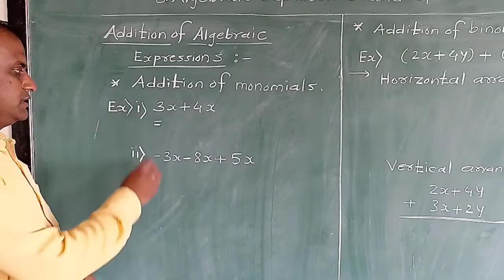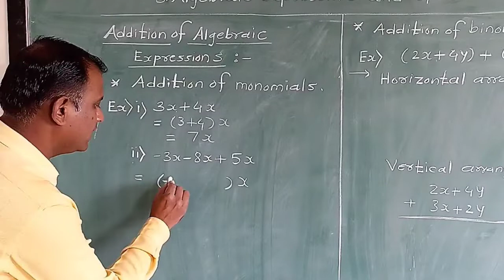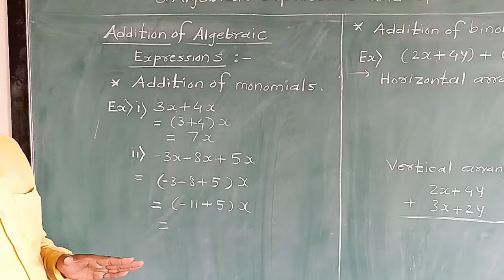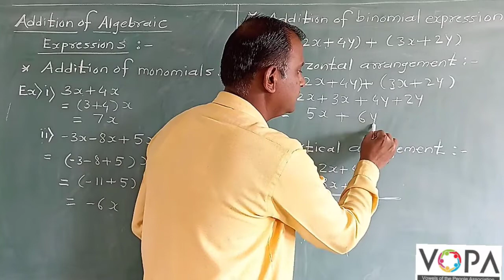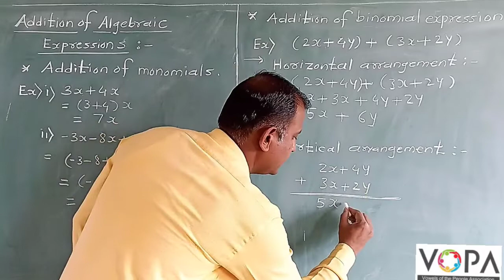7th | Maths | Algebric Expressions and Operations on them | V3 | VSchool